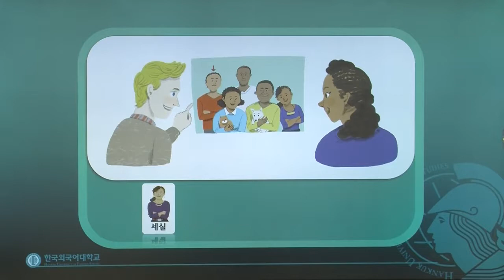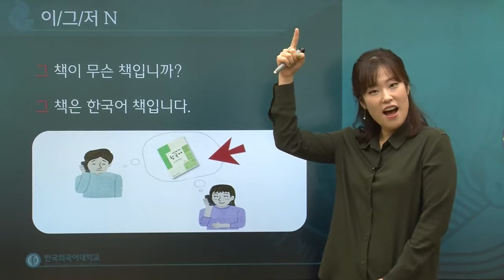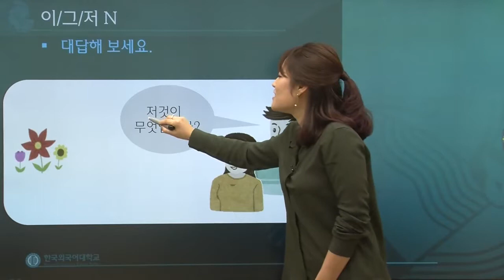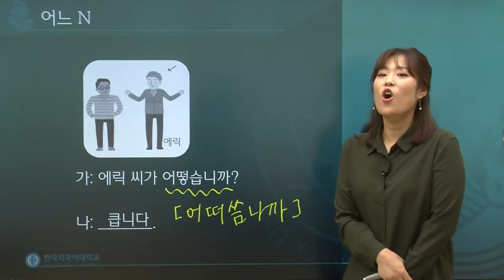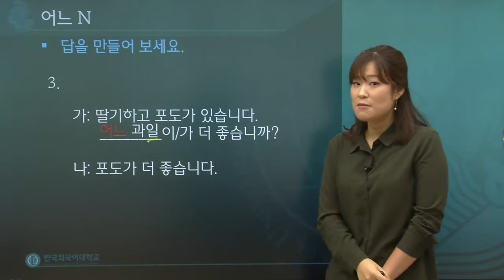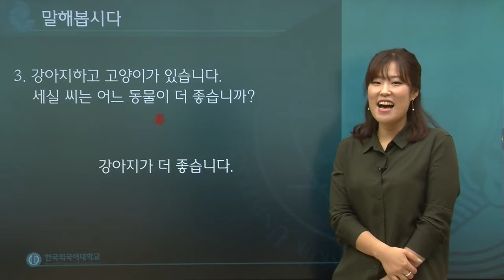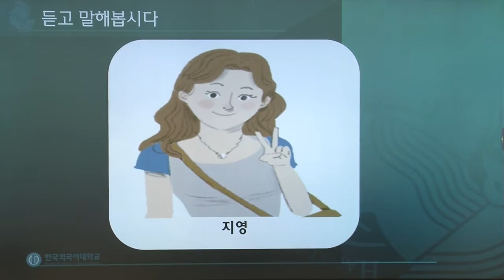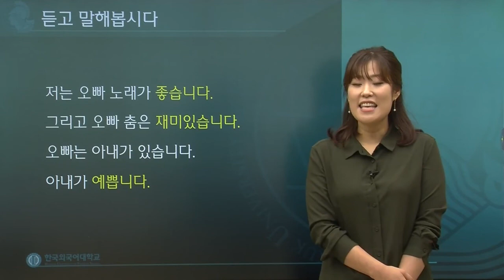한국어 1급 8과